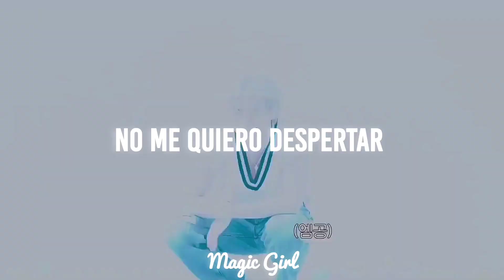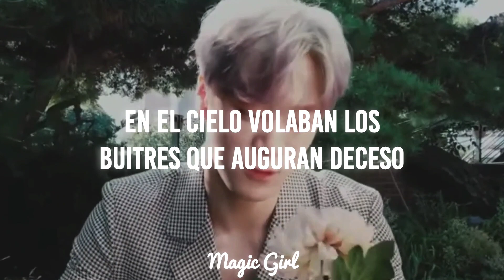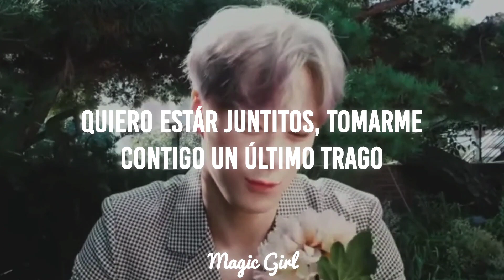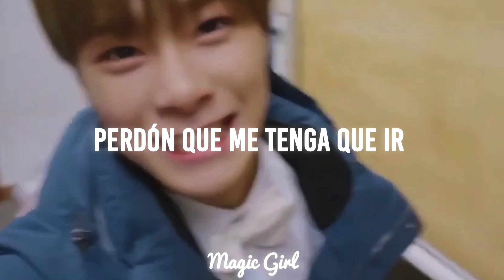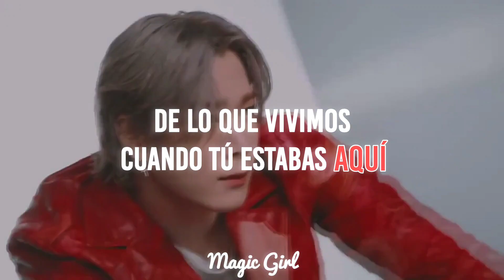Humbe - Fantasmas - Moonbin || Magic Girl || Créditos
✨¡Hola!✨

Les traigo esta canción que se hizo muy famosa en TikTok del cantante Humbe. Hoy se cumple un año desde lo sucedido con Moonbin, así que quise subir está canción con vídeos de él. Justamente hoy se presenta Humbe en donde vivo y mi hermana tendrá la oportunidad de ir a verlo, así que si ven a una chica llorando con una foto de Moonbin seguramente es ella. 🫂